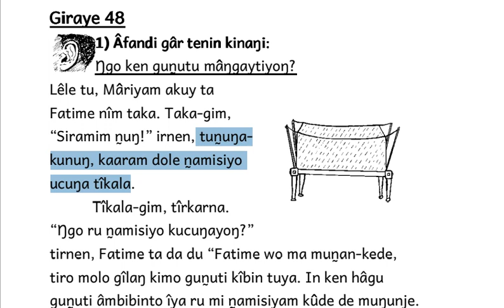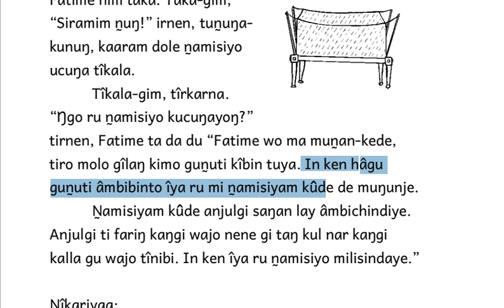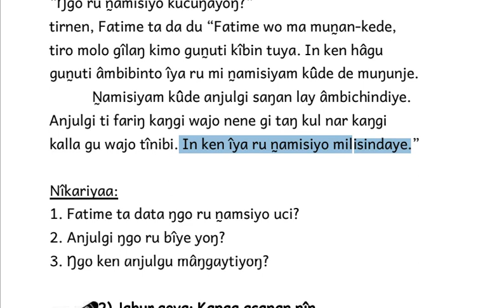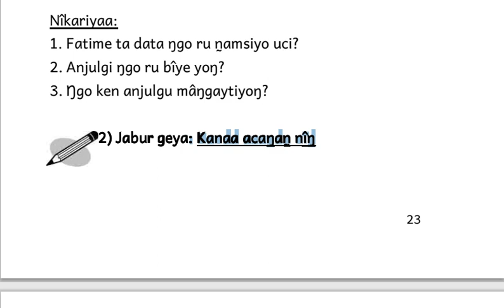تعليم لغة المساليت كتاب الثاني الجزء الثاني 48 kanaa masarak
Kanaa masarak